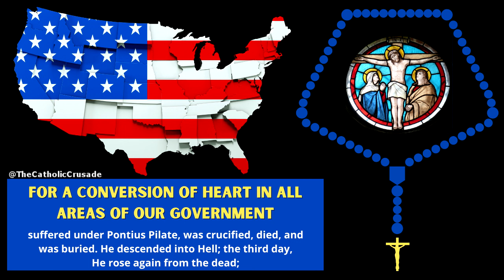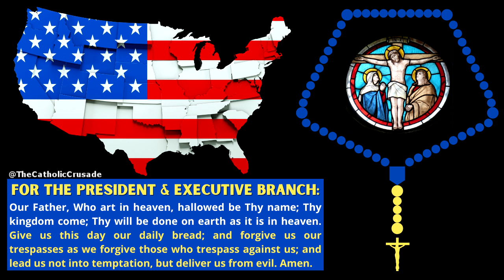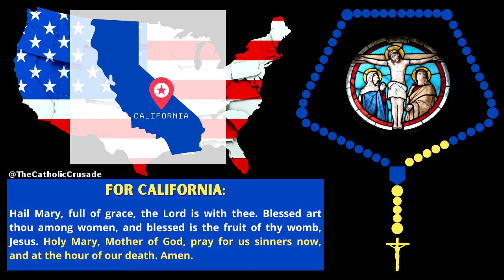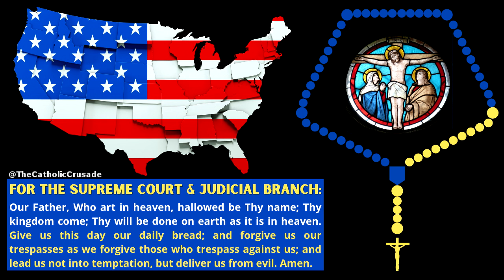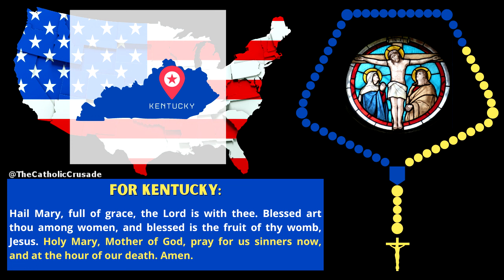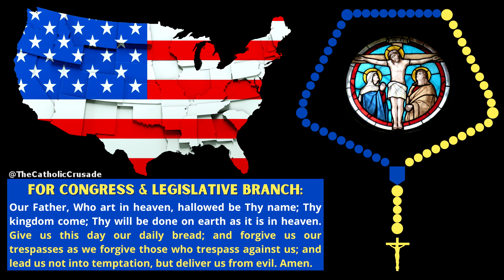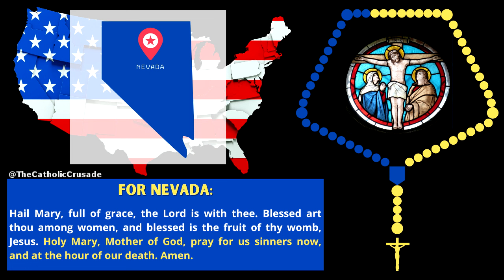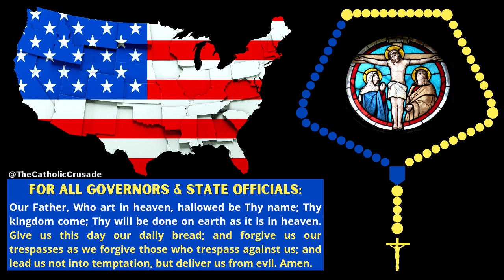ROSARY FOR AMERICA | Patriotic Rosary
Rosary for America  |  Patriotic Rosary *** The Mysteries of the Rosary are not announced in this video. We have the Mysteries listed with the prayers of the Rosary For America down below.

The “Rosary For America” is a powerful prayer for divine protection and mercy for America. The Patriotic Rosary devotion is especially recommended in these challenging times in America.

"ROSARY FOR AMERICA | The Patriotic Rosary"
We pray for a conversion of heart in all areas of our government.

For the Pope: Our Father...
For our Bishops: Hail Mary...
For our Priests: Hail Mary...
For our Religious Men and Women: Hail Mary...
For the conversion of our country: Glory Be... O My Jesus...

In the First Mystery, we pray for the President of the United States of America and all who work within the Executive Branch of Government.
   [Sundays & Wednesdays - The Resurrection]
   [Mondays & Saturdays - The Annunciation]
   [Tuesdays & Fridays - The Agony in the Garden]
   [Thursdays - The Baptism in the Jordan]

We plead the Blood of Jesus over ... Alabama, Alaska, Arkansas, Arizona, California, Colorado, Connecticut, Delaware, Florida, Georgia ... and every soul in that state.

In the Second Mystery, we pray for the Supreme Court and for all who work within the Judicial Branch of Government.
   [Sundays & Wednesdays - The Ascension of Christ]
   [Mondays & Saturdays - The Visitation]
   [Tuesdays & Fridays - The Scourging at the Pillar]
   [Thursdays - The Wedding at Cana]

We plead the Blood of Jesus over ... Hawaii, Idaho, Illinois, Indiana, Iowa, Kansas, Kentucky, Louisiana, Maine, Maryland ... and every soul in that state.

In the Third Mystery, we pray for our Congress– the Senate and the House of Representatives, and for all who work within the Legislative Branch of Government.
   [Sundays & Wednesdays - The Descent of the Holy Spirit]
   [Mondays & Saturdays - The Nativity]
   [Tuesdays & Fridays - The Crowning with Thorns]
   [Thursdays - The Proclamation of the Kingdom]

We plead the Blood of Jesus over ... Massachusetts, Michigan, Minnesota, Mississippi, Missouri, Montana, Nebraska, Nevada, New Hampshire, New Jersey ... and every soul in that state.

In the Fourth Mystery, we pray for the Governors, Legislatures and Judicial systems of Every State.
   [Sundays & Wednesdays - The Assumption of Mary]
   [Mondays & Saturdays - The Presentation in the Temple]
   [Tuesdays & Fridays - The Carrying of the Cross]
   [Thursdays - The Transfiguration]

We plead the Blood of Jesus over ... New Mexico, New York, North Carolina, North Dakota, Ohio, Oklahoma, Oregon, Pennsylvania, Rhode Island, South Carolina ... and every soul in that state.

In the Fifth Mystery, we pray for everyone who serves in a local office in counties, cities, towns and municipalities. [Pray the Our Father prayer]
   [Sundays & Wednesdays - The Coronation of the Blessed Virgin Mary]
   [Mondays & Saturdays - The Finding in the Temple]
   [Tuesdays & Fridays - The Crucifixion]
   [Thursdays - The Institution of the Holy Eucharist]

We plead the Blood of Jesus over ... South Dakota, Tennessee, Texas, Utah, Vermont, Virginia, Washington & Washington DC, West Virginia, Wisconsin, Wyoming ... and every soul in that state.